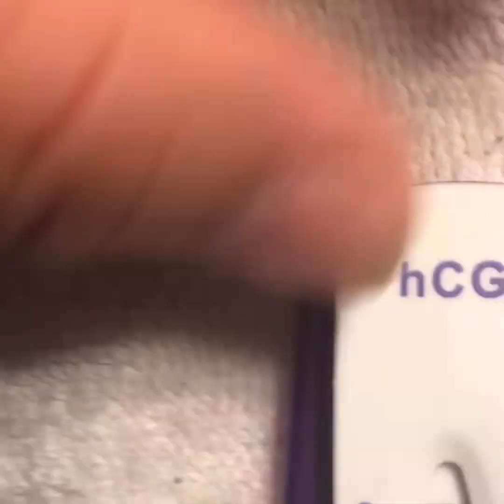9 dpo test de embarazo línea tenua 😃